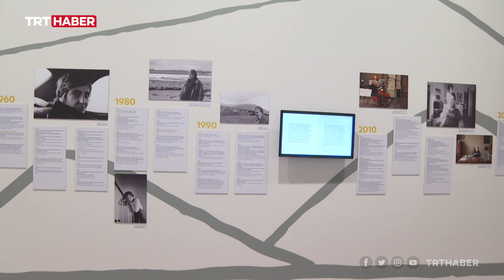Etel Adnan'ın eserleri ilk kez İstanbul Pera Müzesi'nde sergileniyor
Dünyaca ünlü Lübnanlı sanatçı Etel Adnan'ın 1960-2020 yılları arasında yer aldığı eserlerinden oluşan sergi İstanbul'da açıldı.Türkiye'de ilk kez sergilenen Adnan'ın eserleri Pera Müzesi'nde Ağustos ayına kadar görülebilecek.